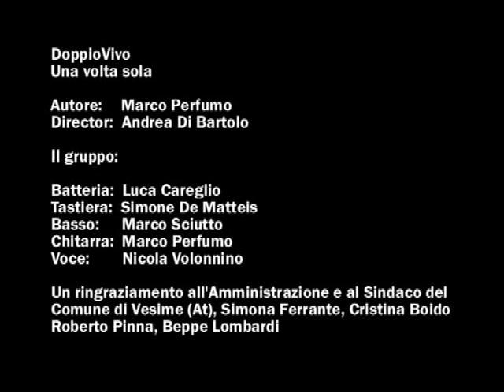UNA VOLTA SOLA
Una volta sola è un video musicale basato su una canzone dei DoppioVivo
Autore del brano è Marco Perfumo, un vero talento, tanto che posso affermare con tutta onestà che le sue canzoni e la vitalità che sprigiona insieme alla sua band mi hanno letteralmente conquistato al punto che realizzare questo video è stato estremamente divertente ed edificante sotto ogni punto di vista sia professionale che umano. Era da tanto che desideravo cimentarmi nel mondo dei video musicali e spero con tutto il cuore che il risultato vi piaccia.
Una volta sola, è una canzone giovane, incalzante, trascinante il cui inciso rimane scopito nella testa in un loop adrenalinico che dal cervello si fionda sulle vostre labbra sfociando in un sorriso di felicità.
Il video è stato girato nel Comune di Vesime (At) e più precisamente nel castello o almeno tra quello che rimane delle mure del maniero degli Arampi. Un sentito ringraziamento va ovviamente all'Amministrazione Comunale e al Sindaco di quel fantastico paese che ci ha ospitato durante i giorni delle riprese.
Buona visone e soprattutto buon ascolto in compagnia dei DoppioVivo.